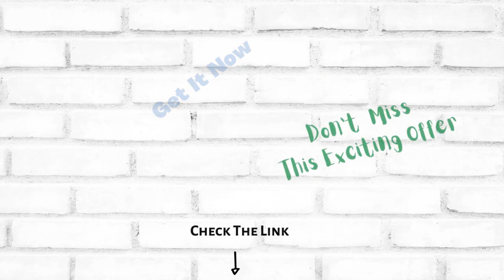Cosmo MuchoMacho All Season High Performance Radial Tire|Best Tires In 2021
See The Products- Ultra High-Performance Passenger Car tire. * Controlled performance * Sport driving style * Stability in high speeds * Superior control in both wet and dry conditions. Product information Technical Details Brand: - COSMO Model: Mucho Macho Item Weight: 22 pounds Product Dimensions: 24 x 24 x 8 inches Item model number: I-0068926 Is Discontinued By Manufacturer: No Manufacturer Part Number: I0068926 Section Width: 215 Millimeters Aspect Ratio: 40.0 Rim Diameter: 18 Inches Load Index Rating: 89.0 Speed ​​Rating: Yes UTQG: 300AAA